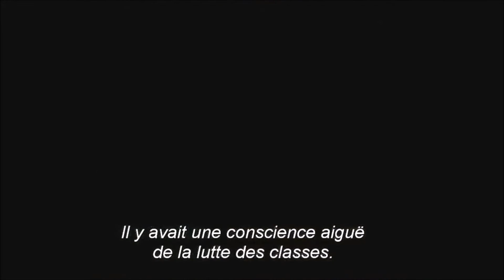La conscience de classe selon Noam Chomsky